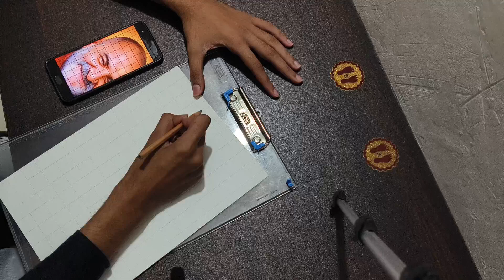NIM KAROLI BABA SKETCH....LIKE SHARE AND SUBSCRIBE....